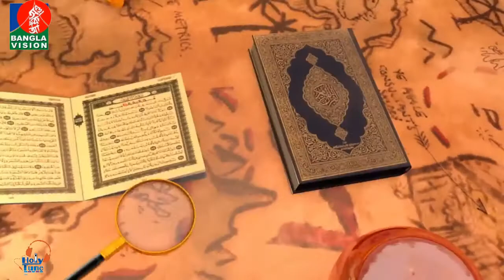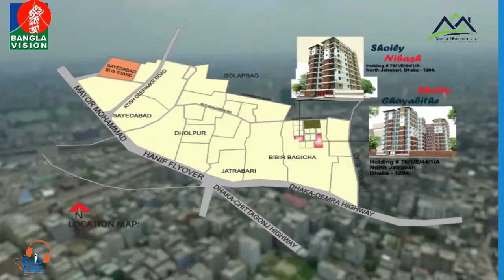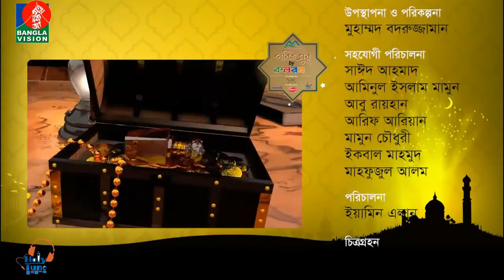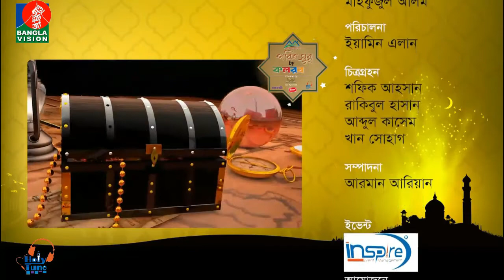ইসলামিক প্রোগ্রাম । পবিত্র সুর বাই কলরব । পর্ব ২৬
Title: Pobitro Sur by Kalarab
Presenter: Muhammad Badruzzaman
Produced By Bright Solution Multimedia